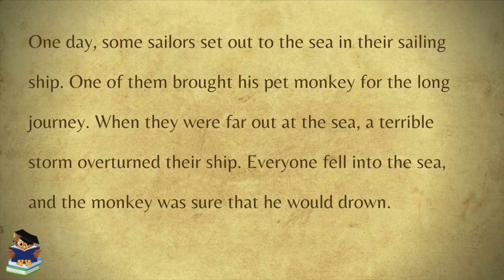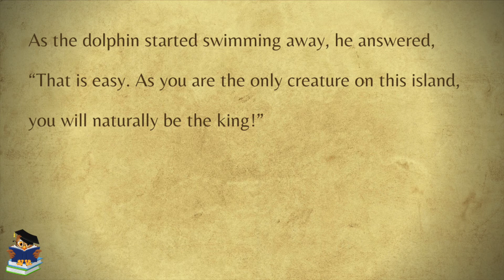The Monkey and The Dolphin - Bedtime Stories - Read Short Story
This is the short story: The Monkey and The Dolphin is one of the best collections of short stories we read it for you. These moral stories is a must for everyone who wants to learn some good habits or wisdom.